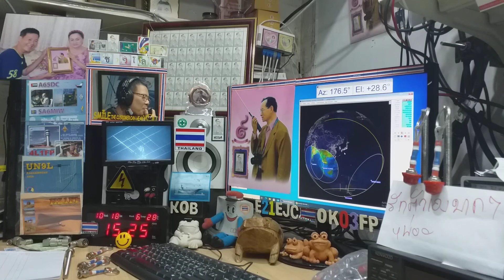9W2XRE fm qso with E21EJC,Heard 9W2IMN on Satellite SO-50, 18 OCTOBER 2020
qso at 15:25 utc,Thanks qso cu again